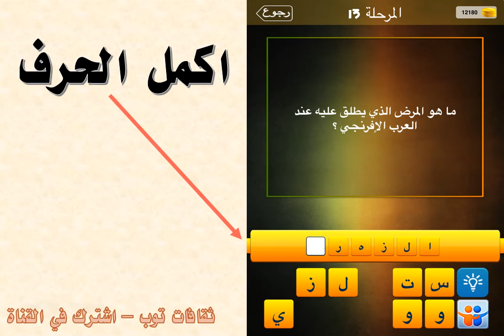ما هو المرض الذي يطلق عليه عند العرب الإفرنجي ؟